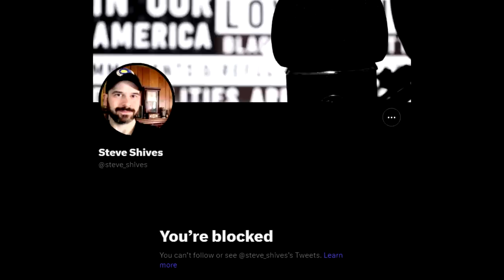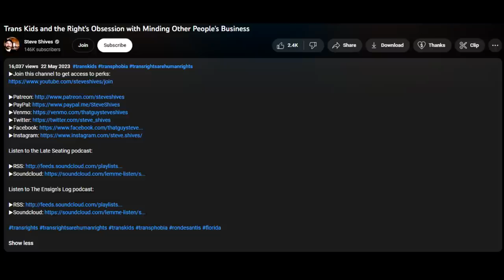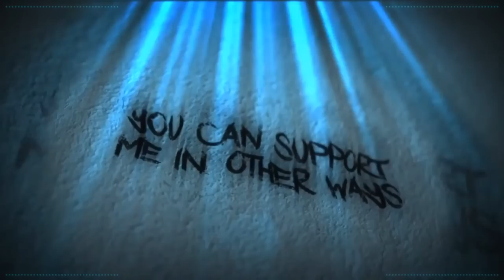STEVE SHIVES NEVER LEARNS!!1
OMG HE'S BACK!!!

Credits

Thumbnail Templates Drawn By:
Nesli

Russ Mullins

Alexz801
Amy McKinley
Angel
Banished Rural
Karen Fernandez
Mess The Moose
Monster Dumpling
Nathan
Poppy B
Puk Blundell
SabiousAudios

Cecil Castillo
Jordan Falco
Laura Renwick
Scarlett Rot
Valarie Abbott

AnneOfArk
AnneOfArk
BadOPCode
Battle_Little
Blast Action
Damon Brett
Dolat
Ellishka Wall
Jennifer Agravat
Jo Shade
Kestrel Bailey-Weston
Lily_Undercoverintrovert
Liz Matthews
Michael Pettersson
Okienative
Paul Garra
PiratesLoveRum
Prospero 058
Remington Dixon
Sally Cat
Shiori Hatagawa
TrupsLP